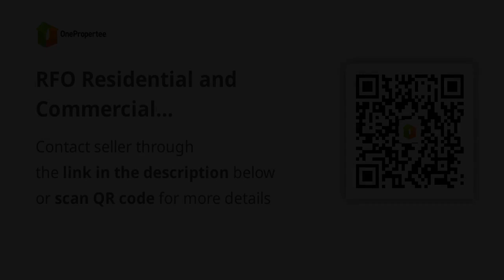RFO Residential and Commercial Condominium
Condominium/Apartment Type: Residential Condominium
Number of Bedrooms: 2
Number of Bathrooms: 1
Unit Size in sqm: 38 sqm.